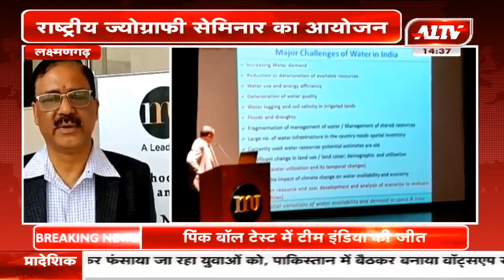Mody University Media Coverage - National Seminar on GIO Part 3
School of Engineering and Technology, Mody University organized a National Seminar on Geographical Information Systems (GIS) and its Application at its Sangeet Samarat Tansen Sabhaghar in the Mody University Campus on 23rd November 2019. Here' the coverage by A1TV News Channel.